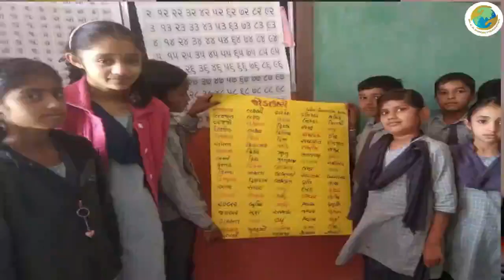Mr. Rajdeepsinh Raol | BRC Co-ordinator | Testimonial પ્રતિભાવ | KRSF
Mr. Rajdeepsinh Raol, BRC Co-ordinator Gadhada, Botad endorses work done by Dr. K. R. Shorff Foundation.